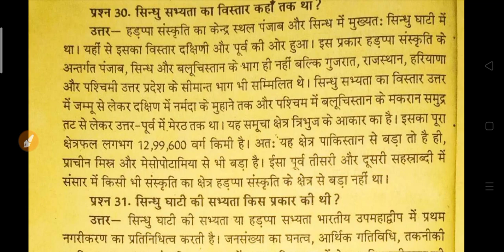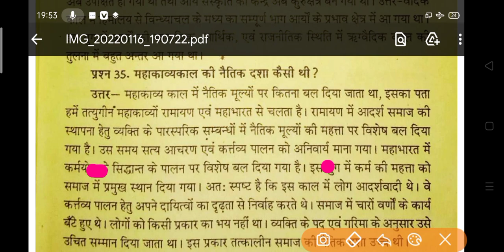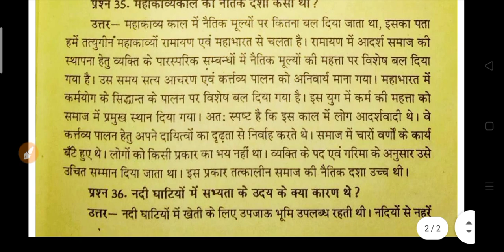BA History Questions Answers 2022 | ba history model paper 2022